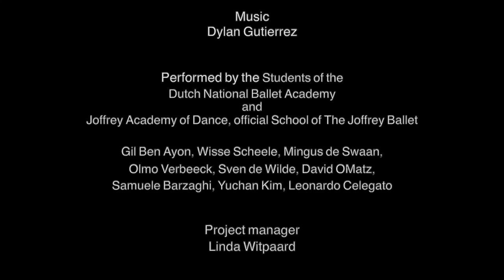Watch the Premiere of ‘Life's a Bridge’ by Annabelle Lopez Ochoa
Continents apart but closer than ever. Choreographer Annabelle Lopez Ochoa, in collaboration with the Joffrey Academy of Dance and the Dutch National Ballet Academy, presents this new work for students in Chicago and Amsterdam, created entirely via Zoom.

Title: "Life's a Bridge"
Choreography: Annabelle Lopez Ochoa
Performance: Students of the Joffrey Academy of Dance and Dutch National Ballet Academy.